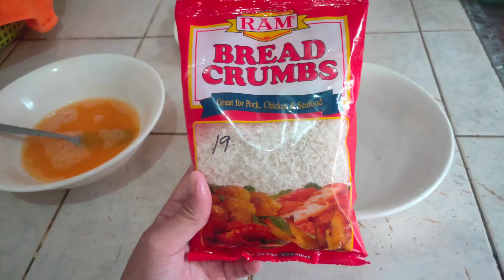Tokwa with Bread Crumbs